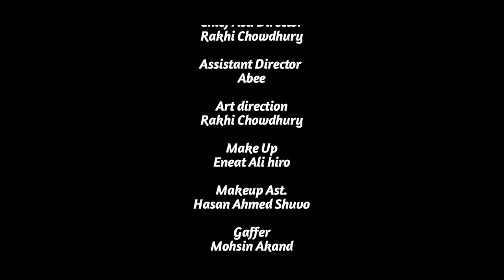Chorer Bou Chunni || চোরের বউ চুন্নি | Niloy Alamgir | Jannatul Sumaiya Heme | Bangla New Natok 2022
Natok : Chorer Bou Chunni
Director : Zubair Ibna Bakar
Producer : Zahirul Islam Shohel
Starring : Niloy Alamgir, Jannatul Sumaiya Heme, Rakhi Chowdhury,  Imran Hossain Azan
Story : Mainul Shanu
Cinematography: Zahid Hossain
Color & Edit : Amitabh Mozumdar
Publicity Design : Masum Billah (Mbgfx)
Language : Bengali
Label : CD Choice